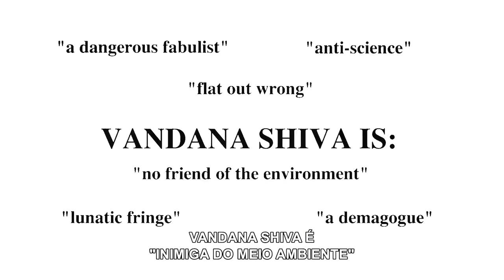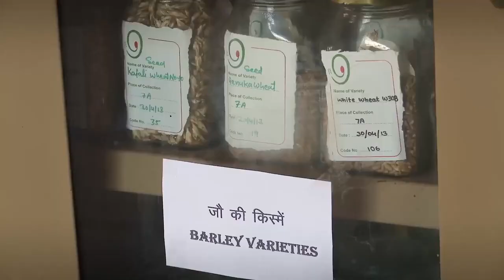As Sementes de Vandana Shiva (Trailer) | 11ª Mostra Ecofalante de Cinema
As Sementes de Vandana Shiva / The Seeds of Vandana Shiva
EUA, Austrália, 2021, 88'
Dir. Camilla Becket, James Becket

Como a filha obstinada de um conservador florestal do Himalaia se tornou o pior pesadelo da Monsanto? As Sementes de Vandana Shiva conta a história de vida notável da ecoativista gandhiana Dra. Vandana Shiva, revelando como ela enfrentou os Golias corporativos da agricultura industrial, ganhou destaque nos movimentos de economia de sementes e alimentos orgânicos e está inspirando uma cruzada internacional transformadora.